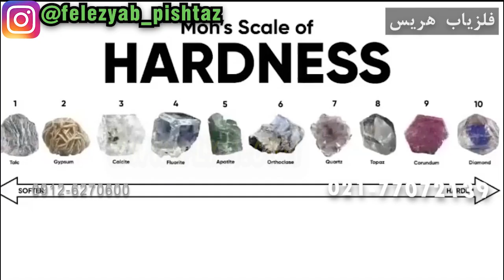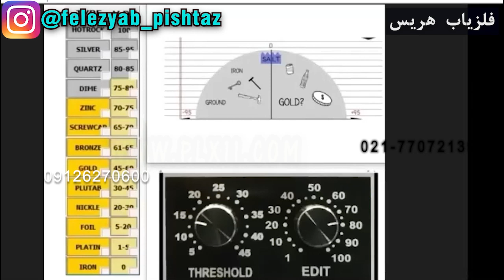مردم دنیا و فلزیاب ها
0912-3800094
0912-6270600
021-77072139